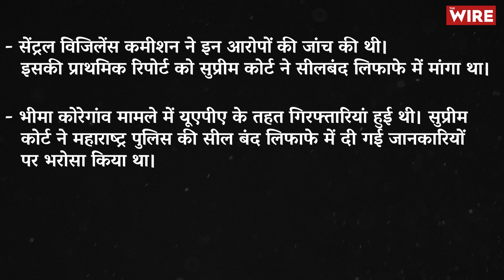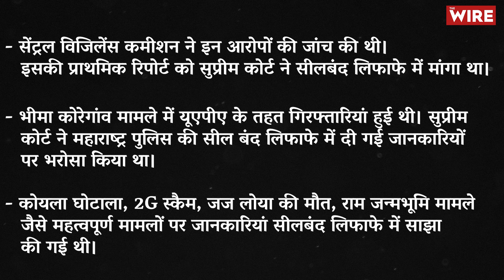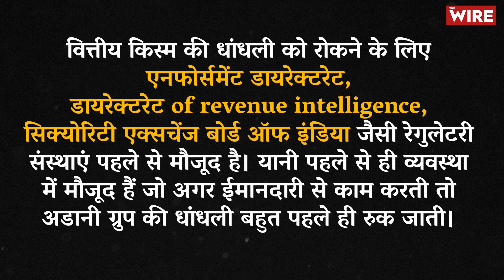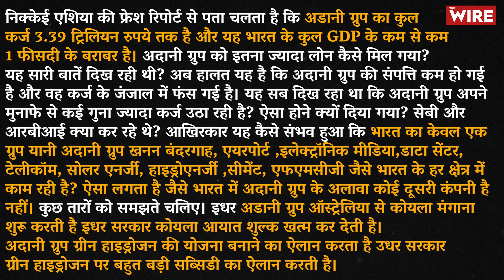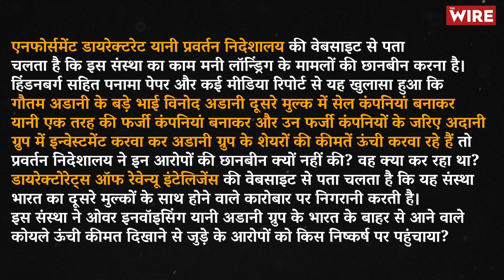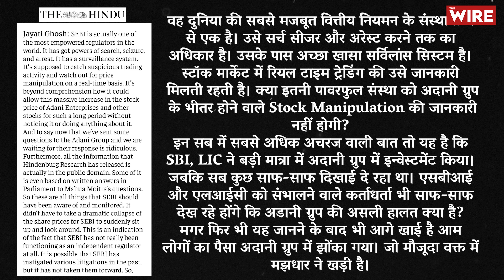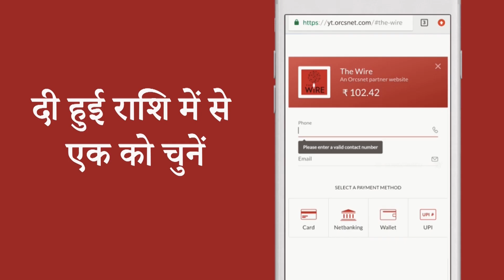अडानी विवाद पर मोदी सरकार के ' सील्ड कवर ' वाले जाल में नहीं फंसा सुप्रीम कोर्ट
अडानी  मामले पर सुनवाई करते हुए सुप्रीम कोर्ट ने सरकार की चालाकी को सिरे से खारिज कर दिया है। सुप्रीम कोर्ट ने अडानी-हिंडनबर्ग मामले की जांच के लिए एक्सपर्ट्स के नाम सील्ड कवर में यानी सीलबंद लिफाफे में लेने से इनकार कर दिया। नरेंद्र मोदी सरकार के दौरान कई मौके पर सरकार ने सीलबंद लिफाफे में जानकारी देने की बात कही और सुप्रीम कोर्ट ने उसे स्वीकार भी कर लिया। मगर इस बार सुप्रीम कोर्ट ने सरकार की सील बंद लिफाफे में जानकारी देने की चालाकी को पूरी तरह से खारिज कर दिया. इस वीडियो में इसी को संदर्भ बनाकर अदानी मामले पर भारत के हर संस्थाओं की भूमिका पर बात की गई है? साथ में सीलबंद लिफाफे से जुड़े अब तक के कुछ मामलों पर भी बात की गई है।